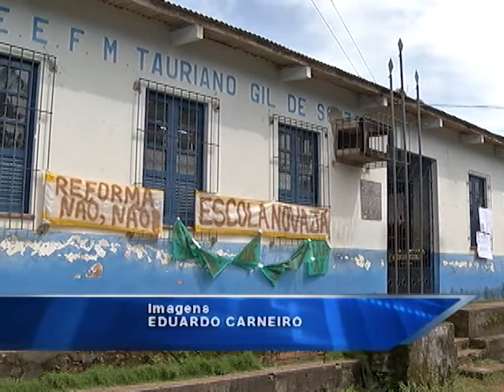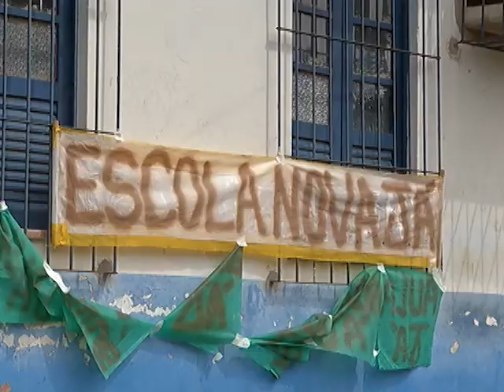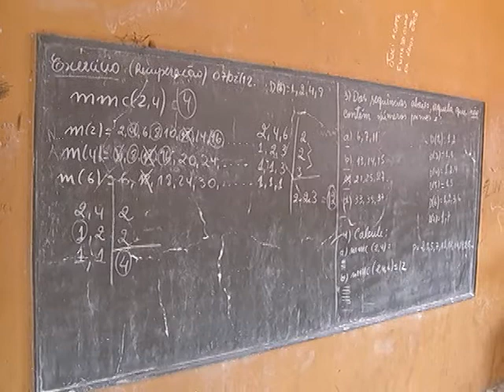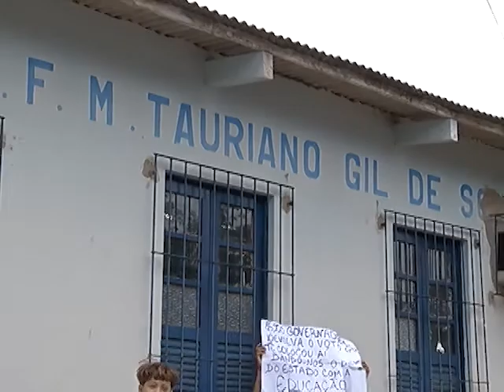Escola de Vigia está entregue aos morcegos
Alunos e professores enfrentam as péssimas condições do local diariamente. Veja mais no vídeo da RBA TV